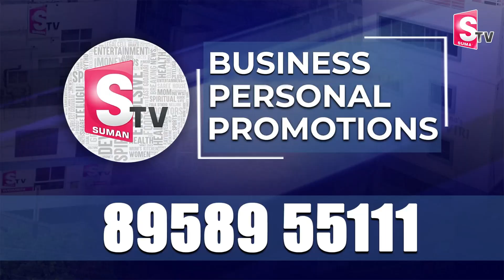Kondaveeti Jyothirmaye On Tirumala Laddu Issue | Nirupama Interviews | Tirupati Laddu Issue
Watch► Kondaveeti Jyothirmayi On Tirumala Laddu Issue | Nirupama Interviews | Tirupati Laddu Issue